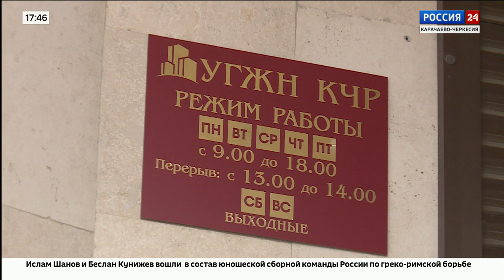Как добиться качественного обслуживания управляющей компанией?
Начало весны один из наиболее активных периодов для обращений и жалоб населения по поводу некачественного оказания коммунальных услуг